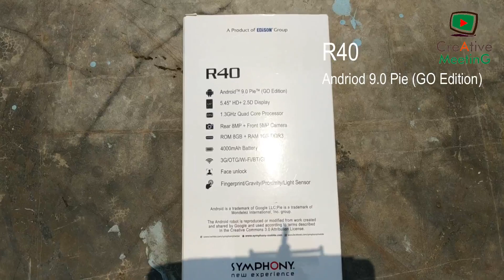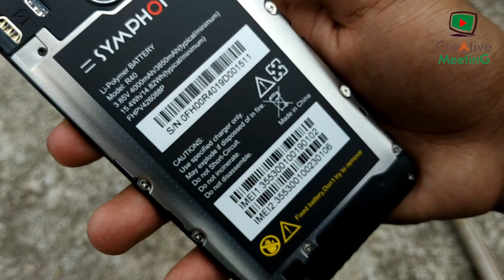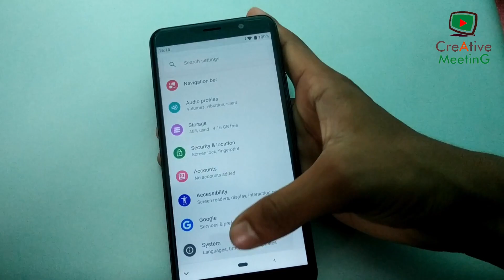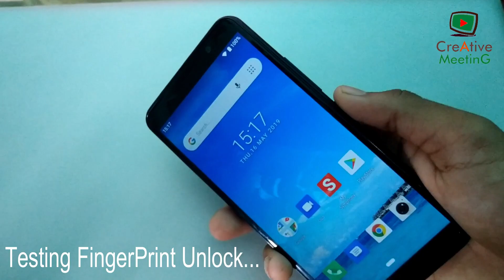Symphony R40 "Cheapest SmartPhone" Unbox & Review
With Slim Smart Display, 4000mah Battery and FingerPrint Sensor Under 80$!!!

With

CreAtive MeetinG
By
ashikimtiazkhan